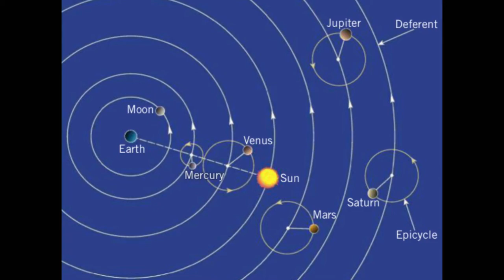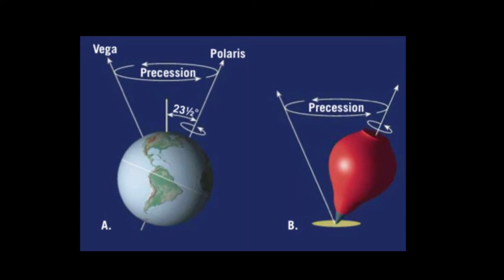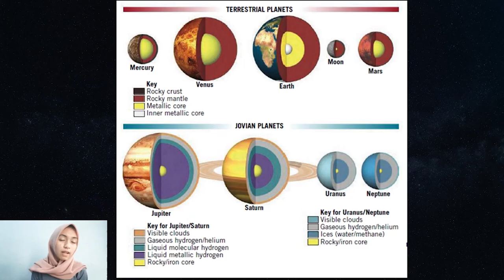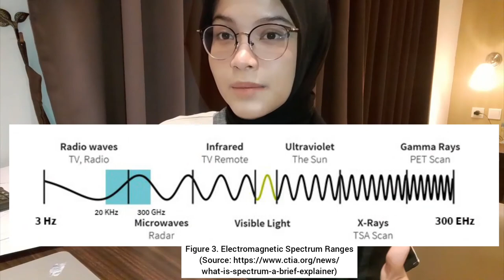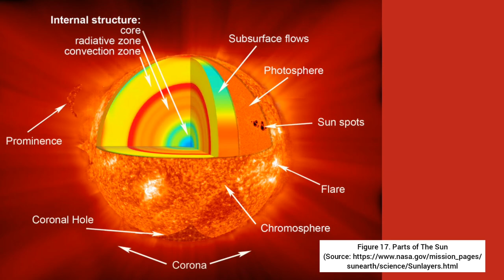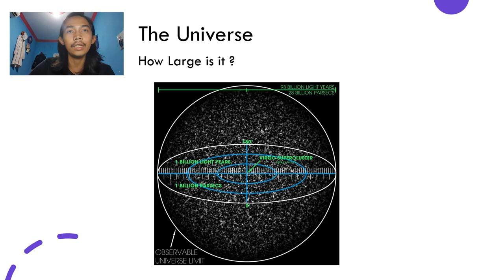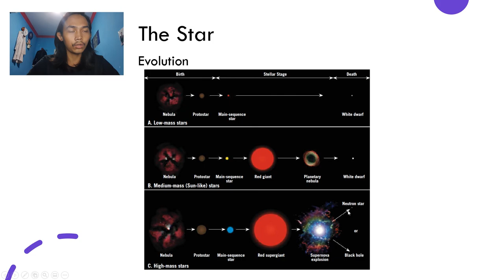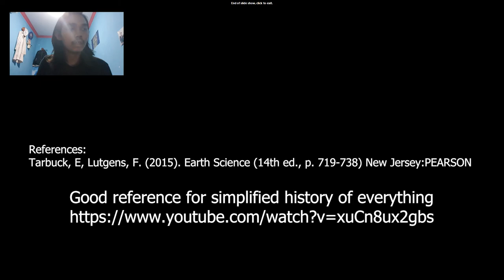Week 13 - Earth's Place in The Universe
Last Chapter of Earth Science

Origins of Modern Astronomy
 by Zaiza
Touring our Solar System by Shafa

Light, Astronomical Observations, and The Sun by Natasya

Beyond our Solar System by Salman